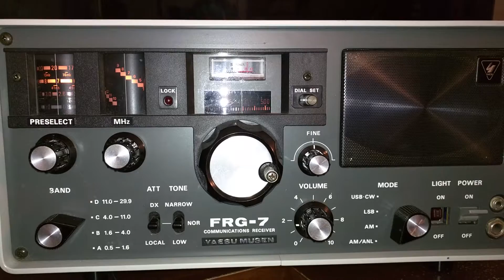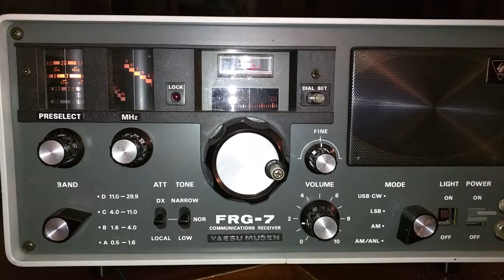Yaesu Musen FRG 7 Communications Receiver Great Reception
Yaesu Musen FRG 7 Communications Receiver Great Reception. Shortwave radio reception in Calgary Alberta Canada.